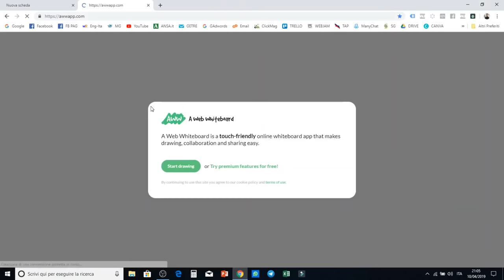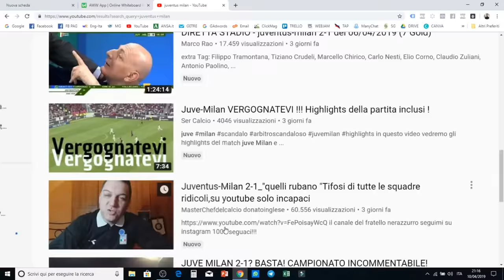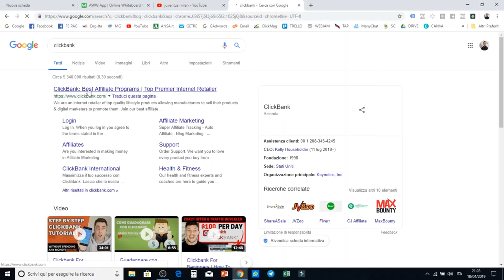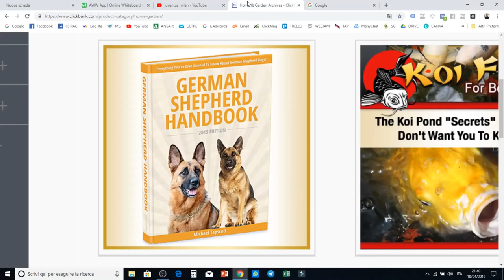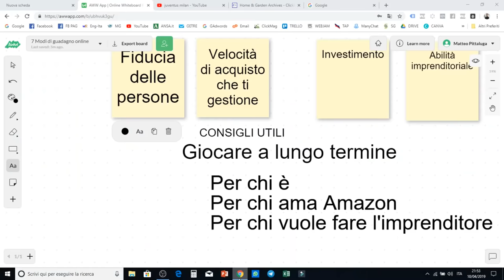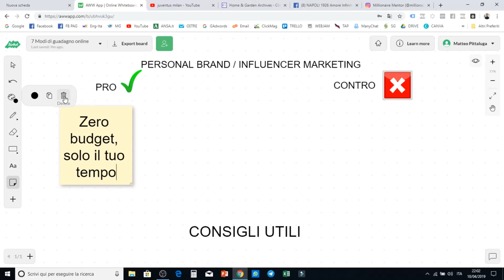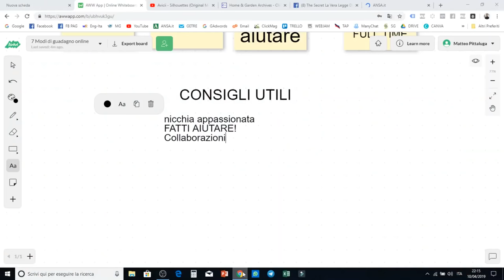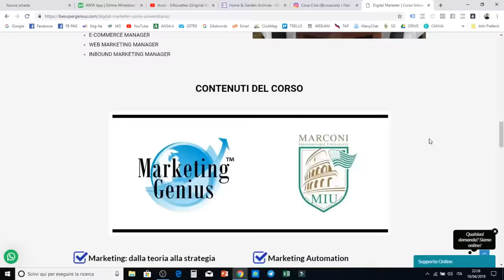7 modi per fare soldi online 100% legali e senza rischi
In questa masterclass andiamo ad analizzare 7 modelli di business per fare soldi online in modo legale e senza rischi.

Parliamo di:

1)  Network marketing (di prodotti o digitale)
3) Amazon FBA
4) Infomarketing (creare il proprio infoprodotto)
5) Personal Branding e diventare Influencer
6) Google Adsense e monetizzazione
7) Creare la propria social media agency ed essere pagato per gestire i canali social di altri business.

In tutti questi modelli di business andiamo ad analizzare i pregi, i difetti ed i migliori consigli per iniziare oggi stesso a fare i primi soldi online con un business in proprio.